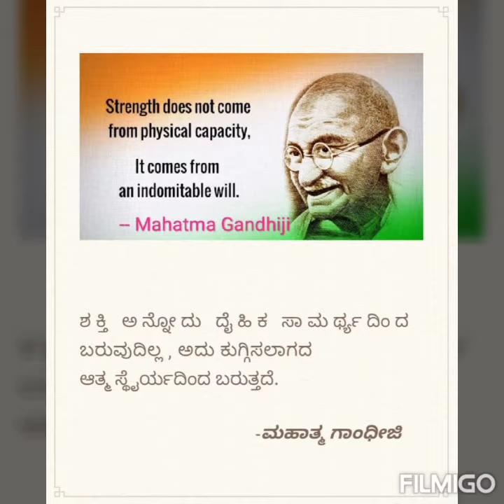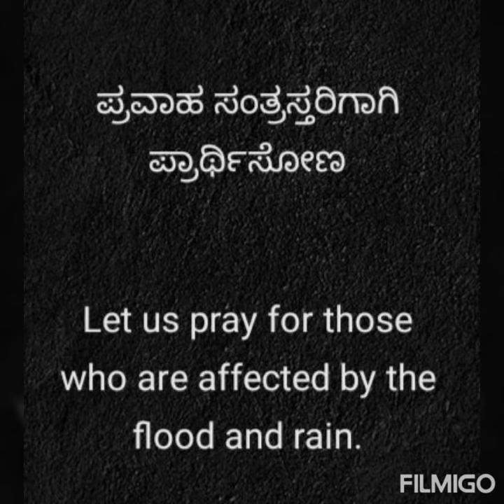Indian freedom fighters and their slogans in Kannada and english -a simple educative presentation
A simple educative music video presentation. It's my first video .